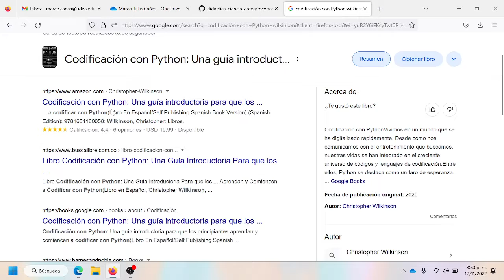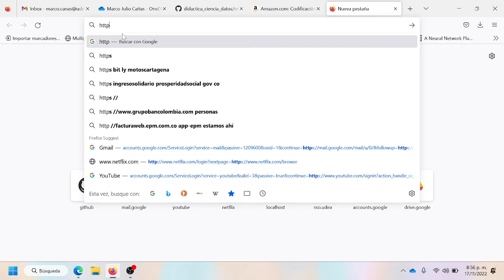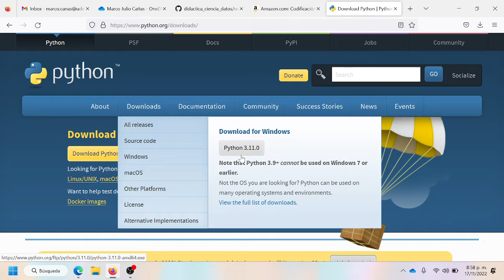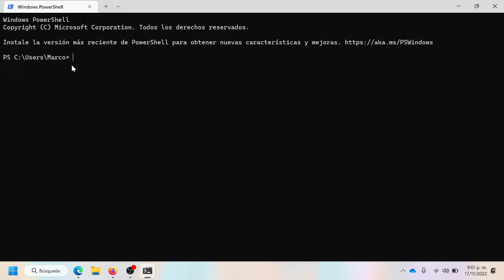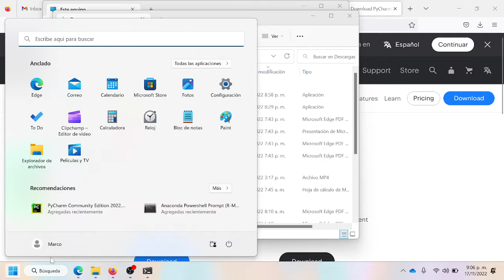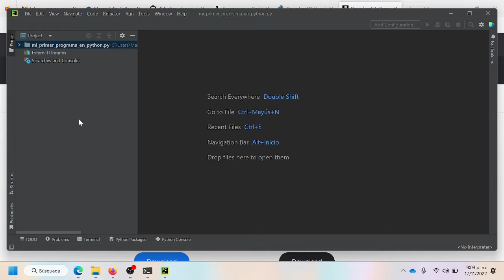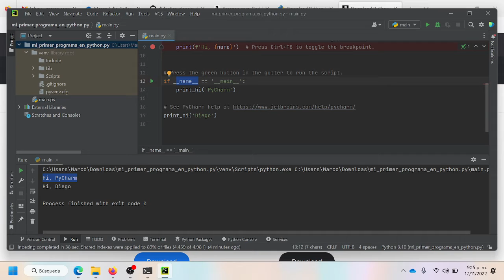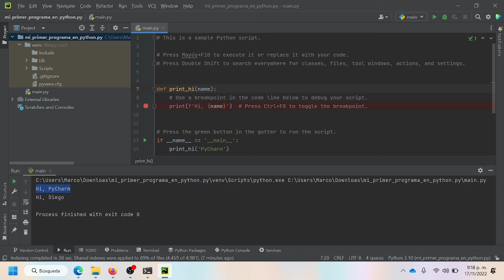Cómo instalar Python y PyCharm para empezar a conocer este lenguaje de programación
El cuaderno Jupyter asociado a este video lo encuentra en el siguiente vínculo de GitHub